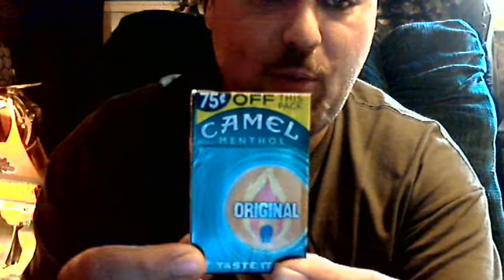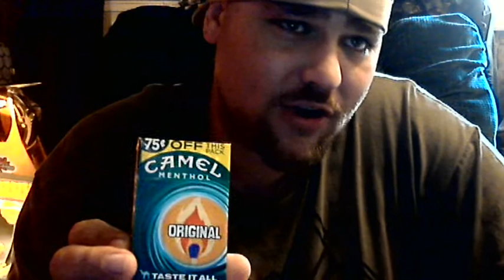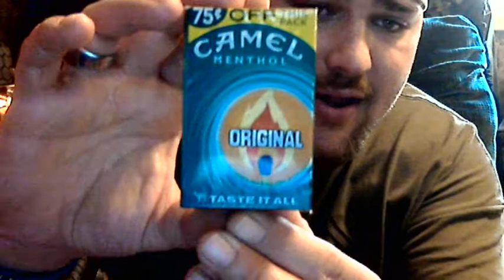NEW Camel Pack-Cigaretts menthol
Logitech webcam software. 2 share with you the new desiner pack of Camel Menthol Ciggaretts.